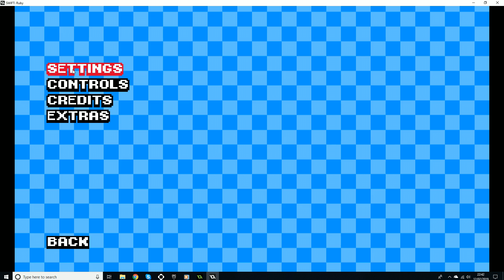Swift: Ruby - Demo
Made this for a short collage project last year within a few months and now thought it would be an idea to slap it on YouTube.

Inspired by the: Scott Pilgrim VS. The World: The Game, i tried to make my own 2D beat-them-up game since at the time i never played the original game (i only got to play it a few weeks ago thanks to emulators)

The game is pretty much how I left it a year ago but something I can go back to and possibly finish as a small demo.